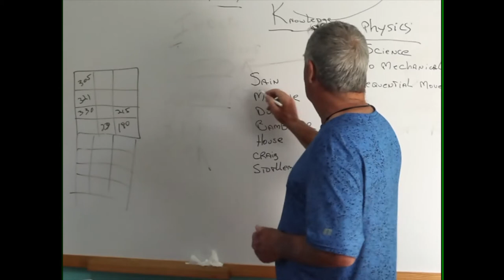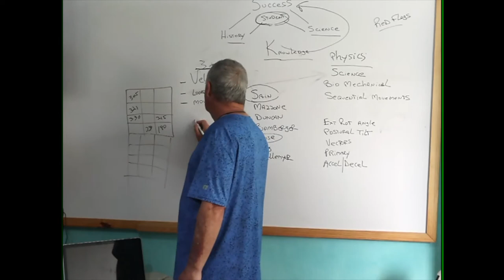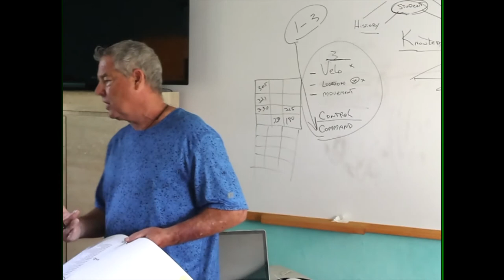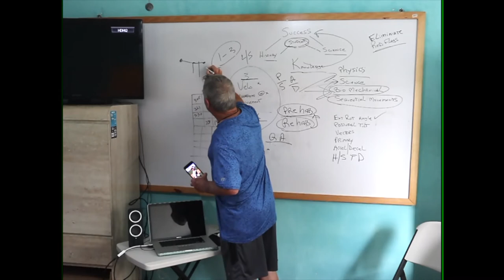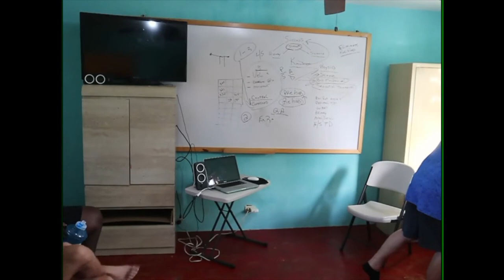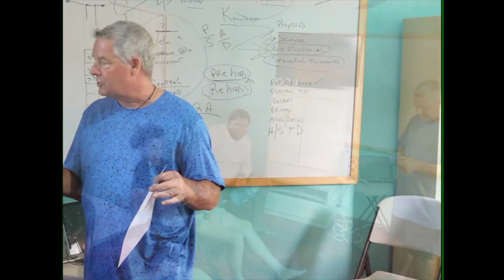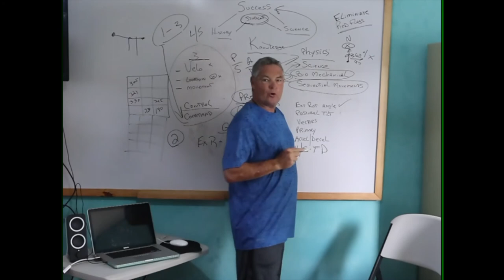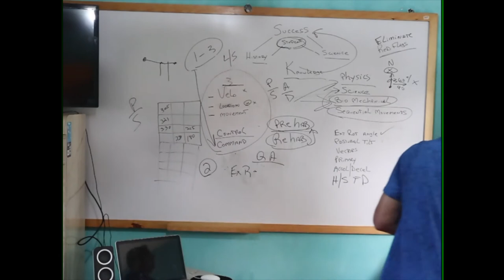Science of Pitching - Coach Jimmy at Top 10 Baseball DR Academy, Education to gain knowledge!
Education to gain knowledge is such an important part of baseball. Continuing education and proper training will greatly improve the odds of a player not getting hurt and having a longtime successful career.
   Coach Jimmy emphasizes to the players to read and do research to get as much knowledge as they can get to know their chosen field of baseball.
   Red Flags and eliminating them before damage is done is always stressed at the Academy. This video shows how much Coach Jimmy knows, see how much you know when you watch the whole video.
   You cannot learn all you need to know all you need to know about baseball by just playing for a team.
   Most coaches do not have the knowledge nor the time to train you that is taught at the Top 10 Baseball DR Academy.

Come to the DR where you can get Elite Training to become an ELITE Athlete!!!

   Call text or email Coach Jimmy @